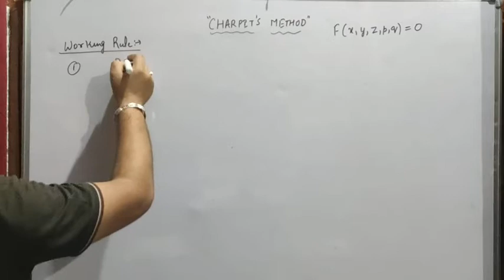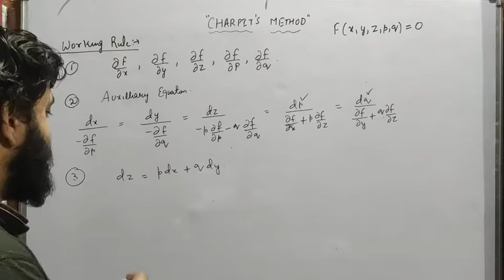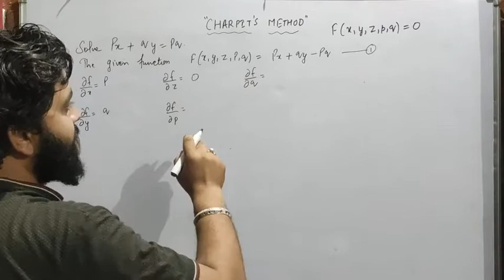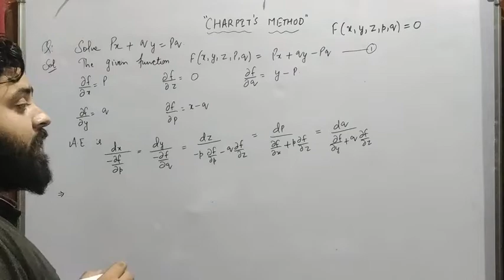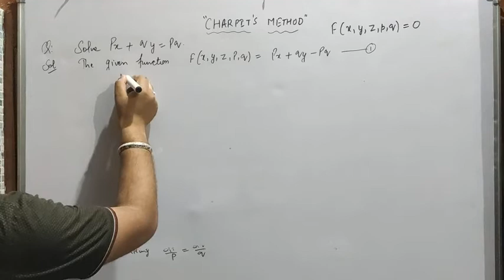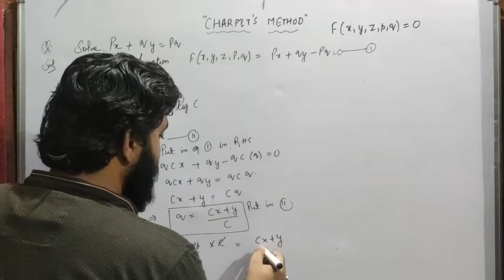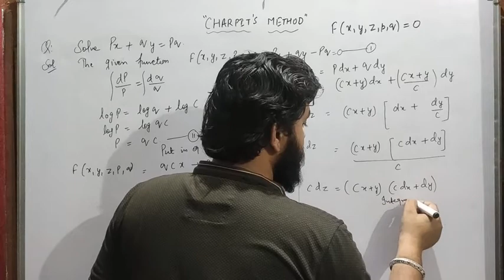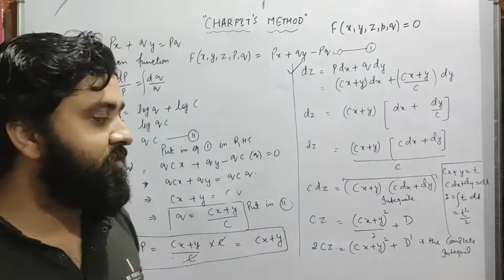Charpits method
Hello Students,
           This video lecture is for the students of class Bsc 2nd semester presented by Deepak Sudan. It is useful for all the students of this class. I am trying to provide quality content.